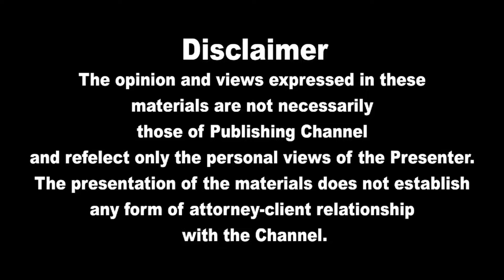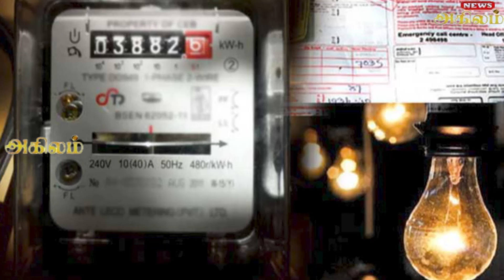இலங்கையின் காலை நேர பிரதான செய்திகள் 20.07.2024 | Today Sri Lanka Tamil News